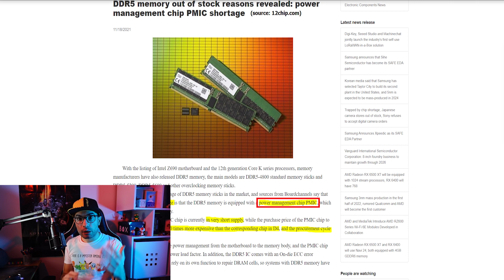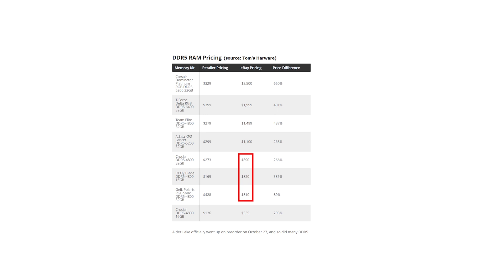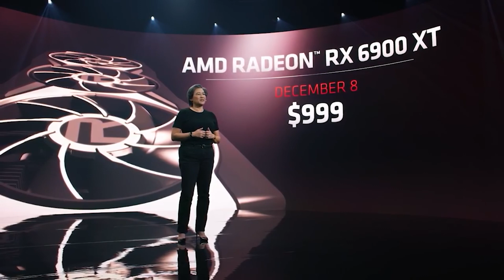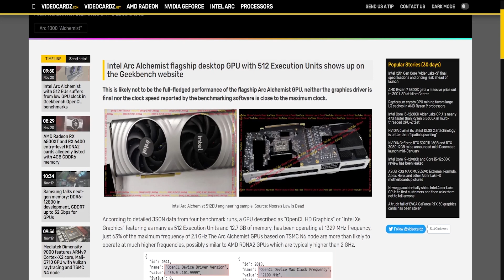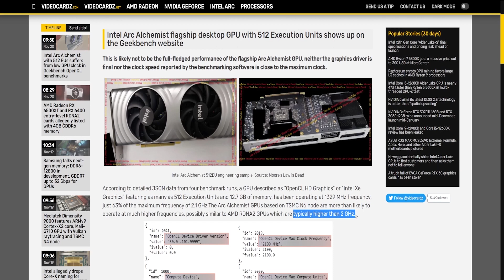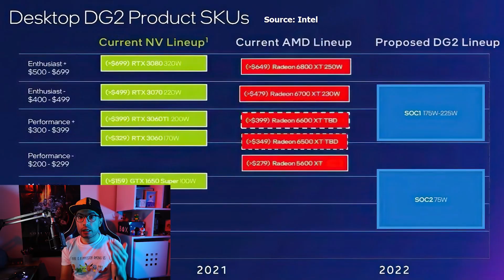[NEWS] Pénurie DDR5...Prix RTX 4090, RX 7900, Intel ARC 512EU et 128EU Prix/Performance, Meteor Lake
Salut Picciotti 🤏 ! Ajourd'hui on parle de la pénurie des mémoires DDR5! Puis je vous parle d'un leak de la chaîne RedGamingTech qu'il annonce un prix de 1600$ pour une NVIDIA RTX 4090 et 2000$ pour la RX7900 d'AMD.
Encore j'ai des leaks sur les prix/performance des Carte Graphique d'Intel 512EU et 128EU Ark Alchemist et finalement je vous montre la première image d'un processeur de 14ème gén d'Intel
Meteor Lake, avec son processus de construction Foveros.

0:00 Intro
0:52 Pénurie mémoires DDR5
2:46 Prix RTX 4090 et RX 7900 XT
4:48 Prix/Performance Intel Arc 128EU et 512EU
7:04 Performance et Benchmark DDR5 vs DDR4
7:35 Foveros et Intel Meteor Lake 14ème gén

Ma config pour jouer et faire du streaming :

🎚️RAM: https ://amzn.to/3rROBGC
🕹️Carte Graphique